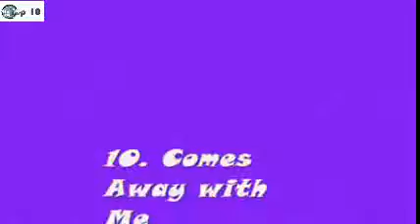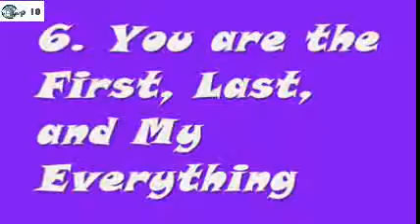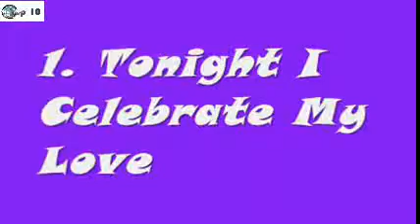Top 10 Romantic Love Songs for Valentine’s Day 2014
10. Comes Away with Me
9. Crash Into Me
8. Teenage Dream
7. The First Time I Saw Your Face
6. You are the First, Last, and My Everything
5. Truly Madly Deeply
4. My Love
3. I’ll Make to You
Top 10 Plus Size Models in the World in 2014 1-Top 10 Glamorous News Anchors in India
3-Top 10 Best Bollywood Comedy Movies 2014